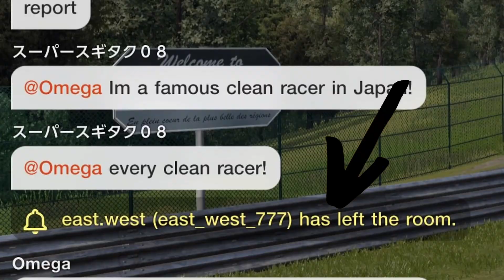GT7 Asia's DIRTIEST TROLL Driver NEEDS a BAN ASAP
GT7 Asia's DIRTIEST Troll Driver NEEDS a Ban ASAP Gran Turismo 7

Since I've had many questions as to what I use for driving, streaming etc. I decided to put it all in one easy-to-find and navigate place:

I use Canva Pro to create my awesome thumbnails.

Racing equipment includes:
✅Logitech G29 Steering Wheel
✅Logitech G435 Wireless Gaming Headset

Streaming and editing equipment includes:
PC w/
✅Processor - Intel i7-12700KF 3.6GHz 12th Gen 12 Cores
✅Graphics Card - Asus GeForce RTX 3080 TUF Gaming V2 OC 10G LHR
✅RAM - Kingston Fury Beast RGB 32GB (4x8GB) 3600MHz
✅Memory - 1TB Gen4 Samsung M.2. NVME
✅Extra Storage - 4TB Western Digital 5400RPM 3.5
✅Power - 850W Asus ROG Strix 80+ Gold - Modular
Mic
✅Snowball iCE Condenser Microphone
Camera
✅Logitech StreamCam Webcam, Full 1080p HD 60fps
Capture Card
✅Elgato HD60 S+, External Capture Card

PSN
✅oMegaEleven11 (feel free to add me)

gt7 glitch glitch turismo 7 daily race b daily race c daily race a Gran Turismo 7